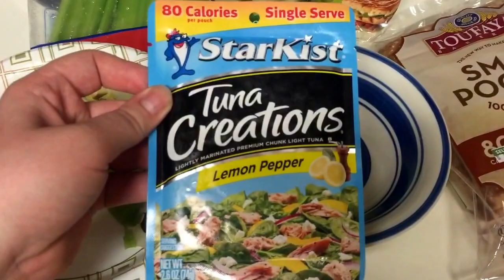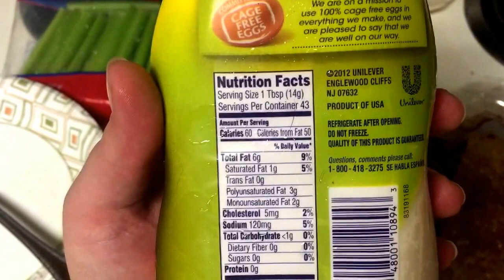3/24/15 Day 60! 2 months down!!!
Day 60!!! Officially 2 months in! I show you guys my go to quick and easy dinner tonight! See you tomorrow! ❤️